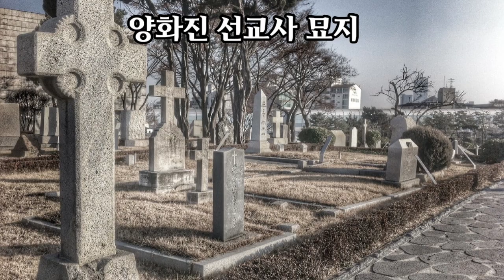부흥은 이제부터 시작이야(이제 우리가 나설 차례야)-김흥영찬양